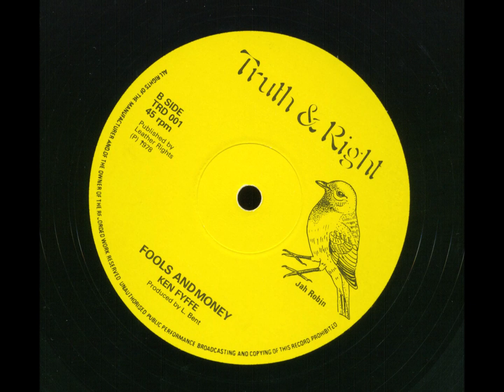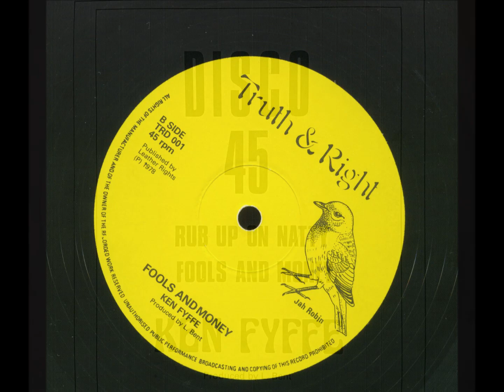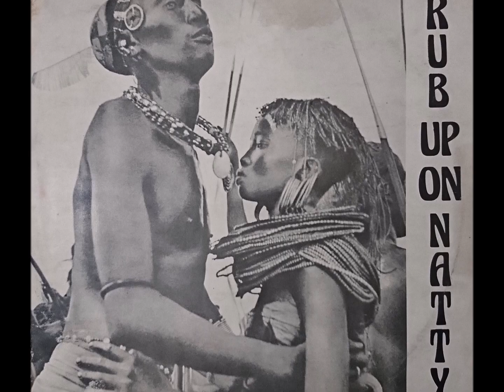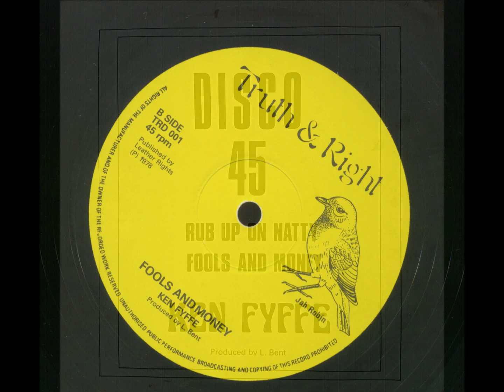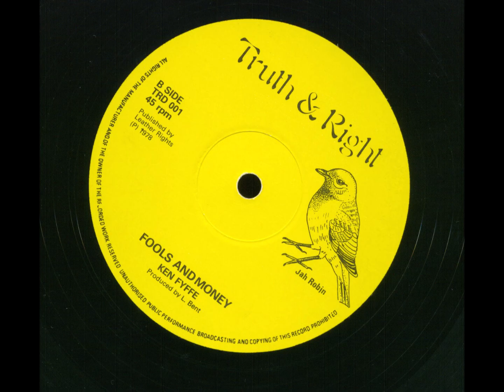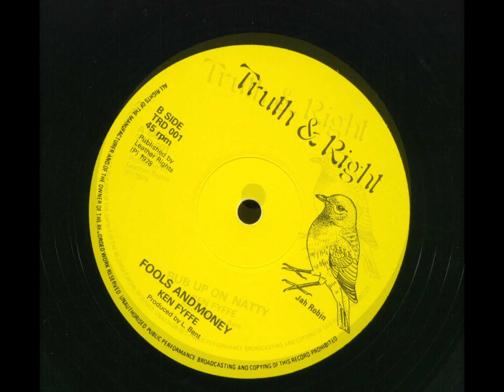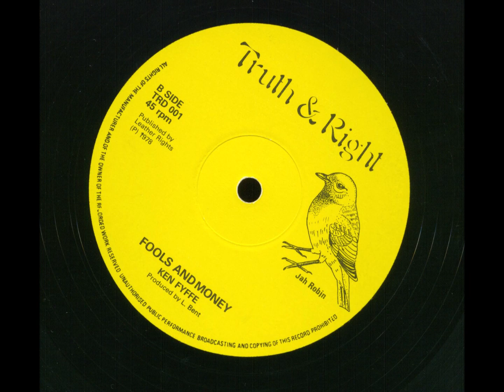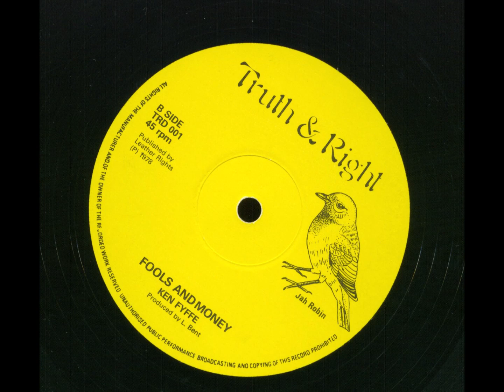Ken Fyffe - Truth And Right Records - 1978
This 12" record A-side 'Rub Up On Natty' was originally released as a 7" record on the Firestone record label in 1977, entitled 'All Dem Young Girls' and was produced by Roy Newall.

This is the same song as released on 12" so I am not sure who 'L Bent' credited on the (magnificent) sleeve artwork, is or was.

The Spanish Town-born Kenroy Fyffe, affectionately called Tallish and Cremo, was associated with several vintage groups including the Sparkles, the Eternals and The Congos, with whom he toured with. Fyffe is a;so the father of female dancehall artiste Lady G.

Junior Dan arranged the studio musicians, no doubt playing the bass, and perhaps the floating organ sounds on the B-side of the record, the far weaker song (in my opinion) 'Fools And Money'.

An interview with Junior Dan lifted from unitedreggae.com below, due to the lack of information on Kenroy Fyffe!

How did you form the Generation Gap band who played at Randy's?

From the Explosions, that's where Gap came in. I was going to J.C. and Johnny Parkinson, he was the innovator behind starting that band, he said "hey let's get this thing together" and I said, "Yeah, cool". So myself, Bugs Parkinson, Norman McCallam, who was the keyboard player, we were at J.C. and we hooked up with Paul and John Lindo and Largey from Woolmers. That was Generation Gap as it started then. We had a singer called Carlton Brown. During that time I got some gigs in the studio. There were people around me who said, "come down to the studio" and I went down to Randy's and they auditioned me and said, "yeah we want you to play here" but I said, "I got my band". So I brought the whole Generation Gap down and we started recording at Randy's for $100 a day, for the entire band that is, on Sundays. And we took that $100 to the music shop and paid for our own instruments ourselves and took them back out! So all the sessions we did at Randy's were used to buy instruments for the band.

How did you become involved with the 12 Tribes organisation and band?

I'd known about 12 Tribes since '68. At the time I was Nyabinghi and the Nyabinghi concept is that we don't "join" because anything that is joined can be broken. So I didn't join until '72 and then we used to go up on Friday nights to the HQ and it was just people gathering together playing drums, singing and chanting. There was one big piano and you'd have four or five people on the piano singing the same song. So from there the headman said, "I want a band. Time to start the band" and the room became as empty as it is now! Everyone took off! So he said, "Will YOU do it?" and I said, nervously, I would do it. So we started the band in '75 and we started doing stage shows. The night we played the first show was at Bob Marley's house and that's when he joined 12 Tribes that same night.

Did you consider repatriating?

Well I've been back and forth to Ethiopia a couple of times and I'm setting up a business down there. Hopefully it will happen!

Who played in the 12 Tribes band?

There were two bass players when it started - myself and Errol Bagga Walker. But Bagga was more involved with Jimmy Cliff's tours and because of that he fell out of grace with our set up. When you have stage shows you have artists and you have theme songs. Theme songs that 12 Tribes liked that were like our spiritual songs. So we decided, "OK, let's do it this way: artists section is one show, and theme songs another show". So I was at first playing the artists section and Bagga was playing the theme songs so it was a rotation thing. During my period of time I played on that Fred Locks album, Black Star Liner. Also Israel Vibration was founded then and I helped to form them. But when it rotated and Bagga was doing the artists and I was doing the theme songs, it didn't last very long after that because he refused to sit down and learn the bass lines that I had laid down before. He was just going and playing willy-nilly so Apple from Israel Vibration said, "Look man. If you not gonna play the bass line I'm gonna walk off the stage!" so I had to get involved and say, "If you gonna walk off - don't walk on!" Then everything went haywire and Israel Vibration left 12 Tribes.

Tell me about the solo work you recorded with 12 Tribes musicians.

Well Albert Malawi was always my drummer outside on the street anyhow but he just happened to be part of 12 Tribes as well. Then a few of them like Glasses and Everton Carrington were 12 Tribes musicians, but it wasn't like the 12 Tribes band was there. Because for my outside work, most of my keyboards were done by Dennis Fearon, who was called Jah D, and also Bobby Kalphat. You see, my studio band was called Blood Red It and Friends so the times they didn't label us "somebody's All Stars" you might see Blood Red It and Friends on the label. That was my studio band that I used to work with mostly.